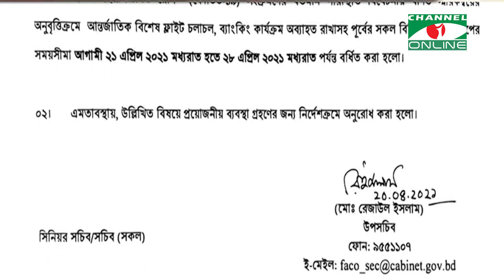এক সপ্তাহ বাড়ানোর পরও লকডাউনের সার্বিক চিত্র সেই একই | Channel i News